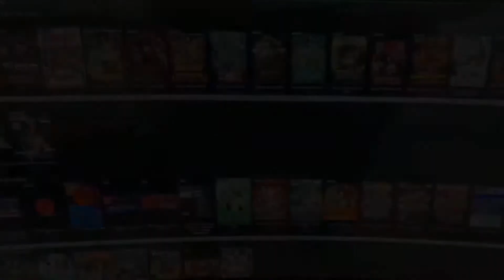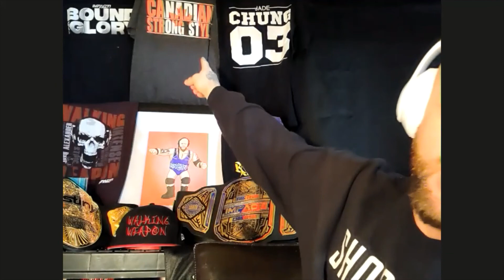The Alliance Pro Wrestling Network Sunday Special Interview welcomes Josh Alexander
*** RECORDED PRIOR TO SACRIFICE***

The Alliance Pro Wrestling Network Sunday Special Interview was thrilled to welcome Impact Wrestling superstar The Walking Weapon to the show!

Josh joined me as we discussed - How he feels his singles run is going in Impact, If he misses Ethan Page and if we could see a continuation of The North due to the AEW/Impact partnership, His incredible match against TJP for the X Division title and if he feels the match was rushed after he became #1 contender, His thoughts on the Impact/AEW/NJPW partnership, His current Impact contract status and future goals, His feelings on Tony Khan and the weekly paid advertisements bashing Impact, Who he feels he matches up well with in NJPW and much more!